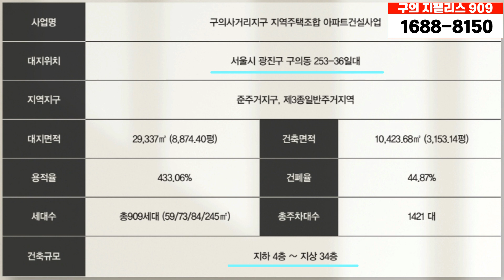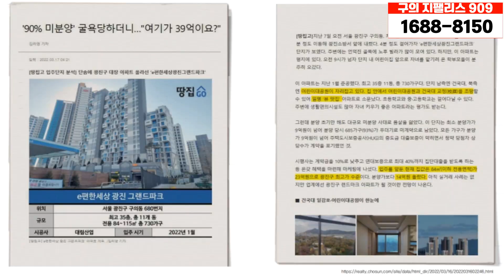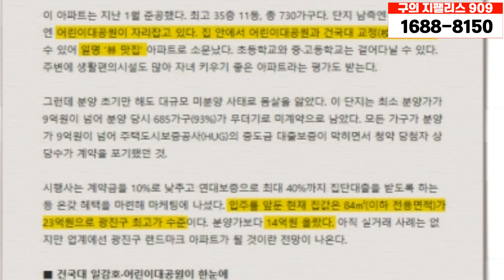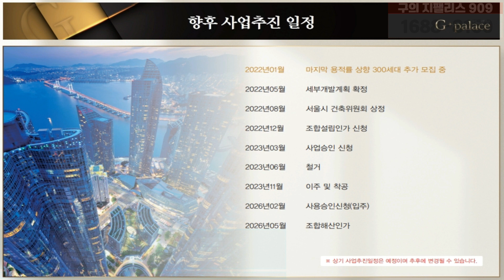구의 지팰리스 909 서울 광진구 구의역 어린이대공원역 건대역 아차산역 아파트 분양 최신 정보